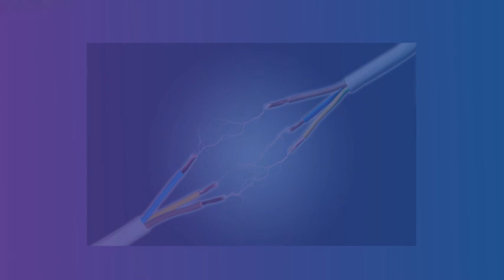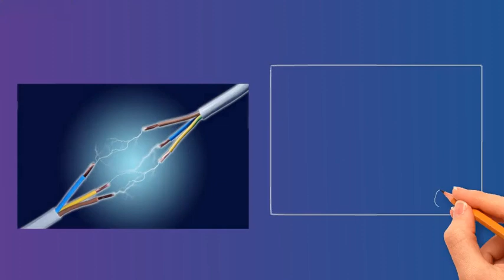Valve क्या होता है? | What is valve?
Valve किसे बोलते हैं ? | What is valve

GoGo Maintenance is a leading industrial maintenance service provider in India.
Gogo Maintenance provides all types of industrial maintenance services.
Also,
We consult and guide a wide range of industries for their machinery maintenance, PM, Lubrication, and Condition monitoring of lubricants and machines.
We also suggest preventive maintenance of different industrial fluids used in varieties of equipment.

This channel shares Engineering & Industrial knowledge in Hindi/English language.

GoGo Maintenance

Following are some videos & playlist links-